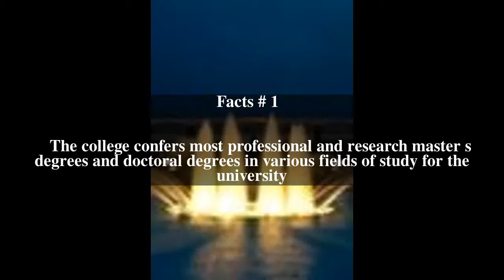University of Central Florida College of Graduate Studies Top # 7 Facts